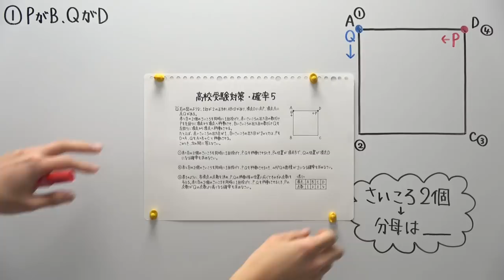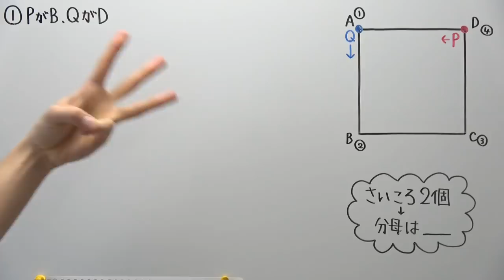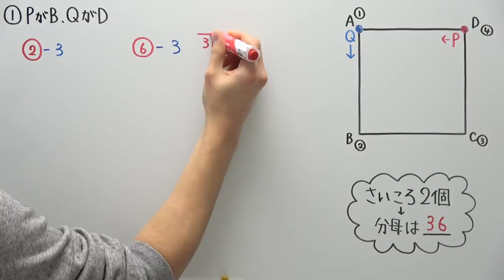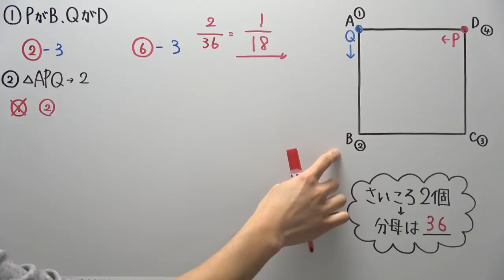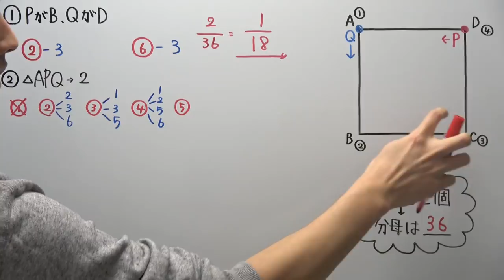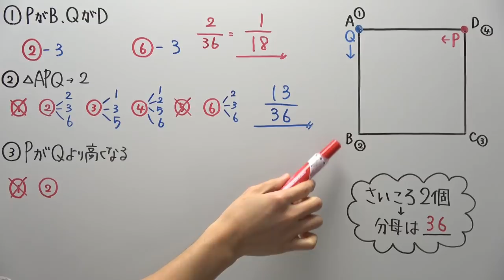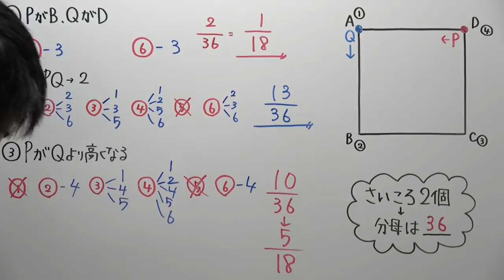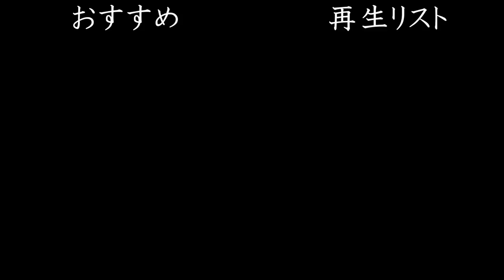【高校受験対策】数学-確率5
久々の確率です！
確率は数学が苦手な方が得点源にしてほしいところなので、
是非解き方を確認して、自力で解けるようにしてください！
数学得意な方は、確率のうっかりミスに気を付けましょう！

遅くなりましたが、今年もよろしくお願いします！